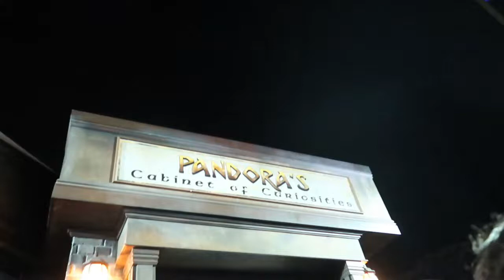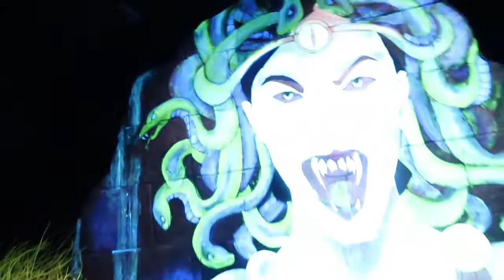The Curse of Pandora's Box Maze- Halloween Horror Nights Hollywood, 2021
Walkthrough of The Curse of Pandora's Box Maze at Universal Studios Halloween Horror Nights Hollywood, 2021.